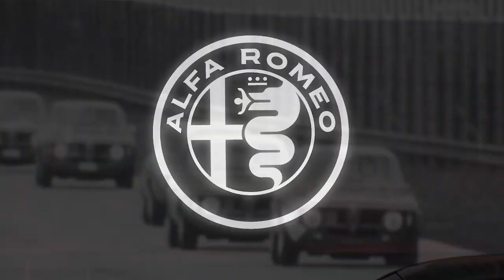Did Alfa Romeo Just KILL The 533BHP Giulia GTA & GTAm With This Crazy Decision?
Todays topic, Alfa Romeo. I quite like the brand, but they do make some odd choices. Just recently, pricing was announced for the limited edition hardcore Giulia GTA and GTAm - and I think they've lost the plot.

Am I wrong? Tell me below!